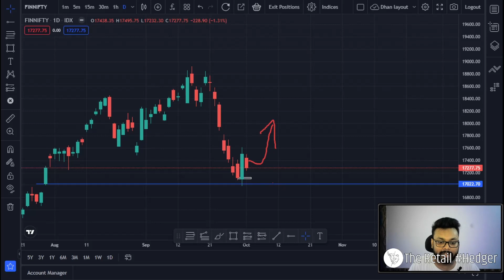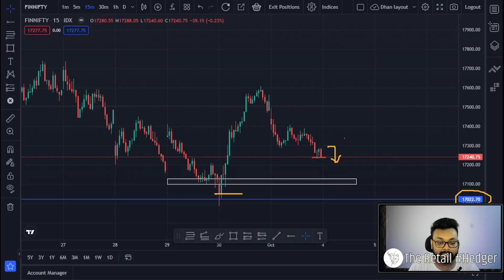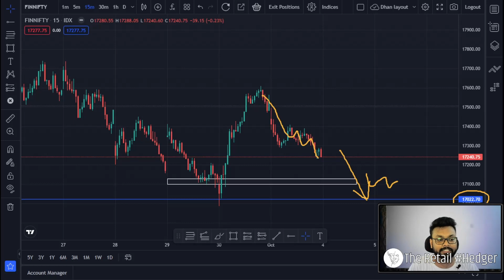Will selling continue tomorrow ???